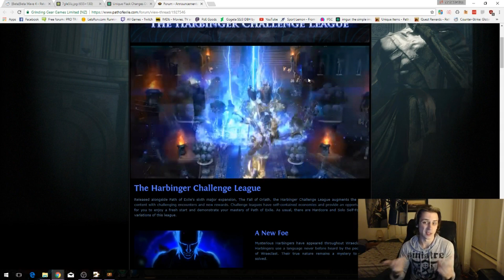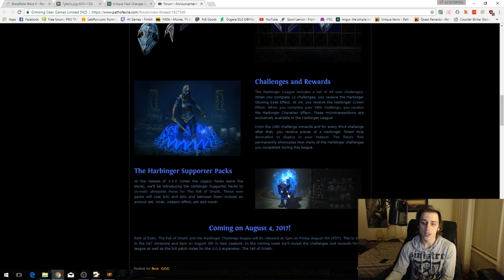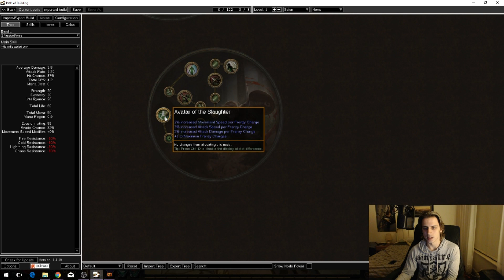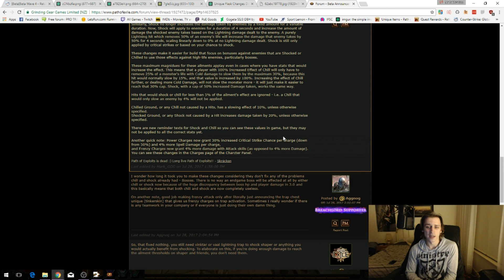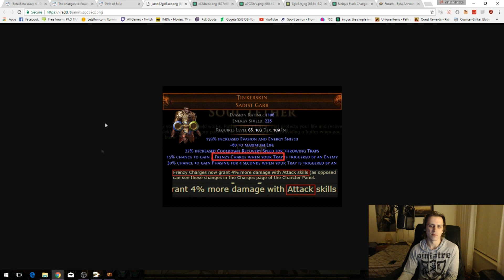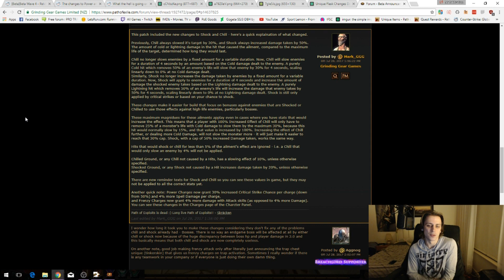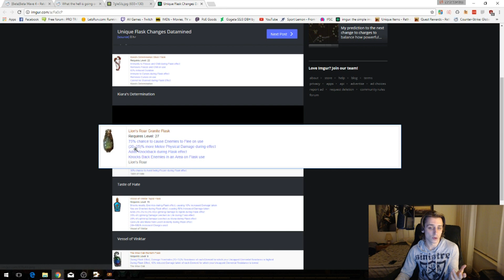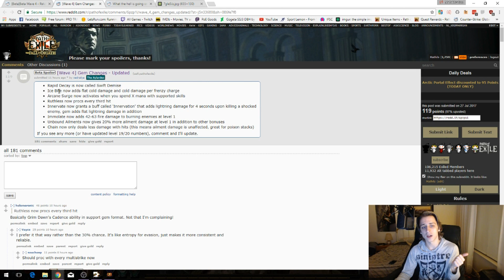Harbinger League Announced and Confusing Beta Changes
Overall. wat.